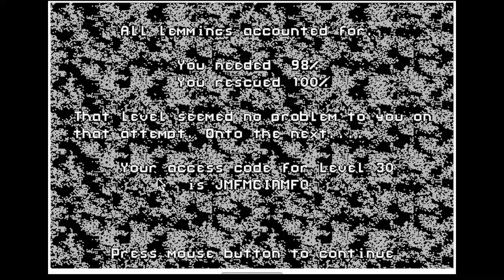Lemmings Monochrome - Tricky 30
The Crankshaft